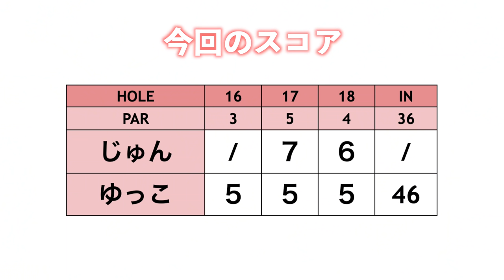52°で100y飛ぶかな?? なんとか乗せたくてあの打ち方やってみた結果…【白鳳カントリー倶楽部16-18H】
今回は、じゅんちゃんとゆっこちゃんが
白鳳カントリー倶楽部を回ります！

12/23(木) 第2回ringolfフューチャーズトーナメント開催決定！